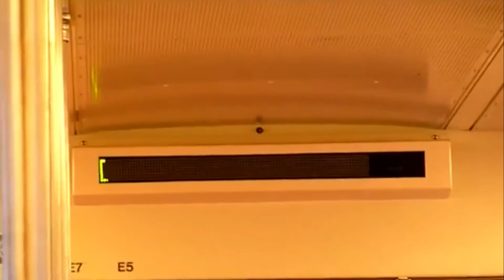David Lynch and The Doors Mashup / So Glad - Mystery Train - Crossroads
So glad David Lynch met his crossroads at the doors of mystery train arriving at Mellunmäki subway station.